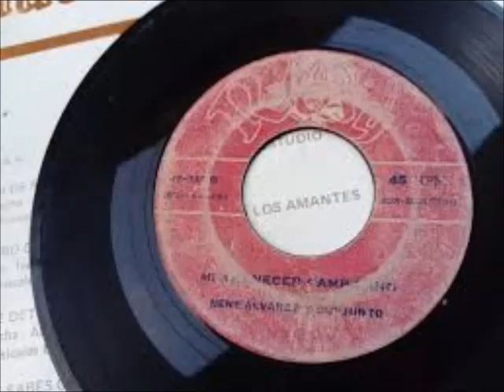MI AMANECER CAMPESINO - Rene Alvarez y su Conjunto